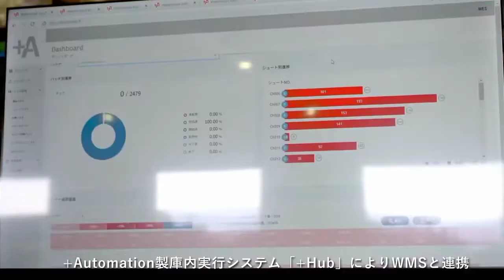Japan Yamazen Logistics Sorting - Libiao Handling Fragile Product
As the original creator and leader of the sorting robot series, now Libiao Robot has over 20,000 units of robot running worldwide with sorting 2 billion pcs per year.